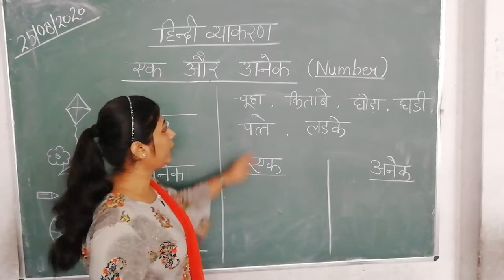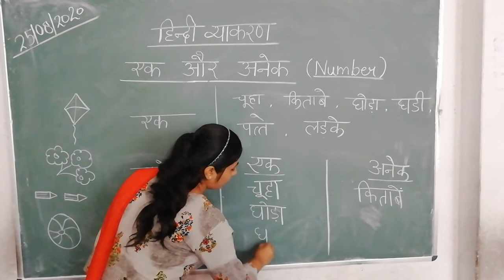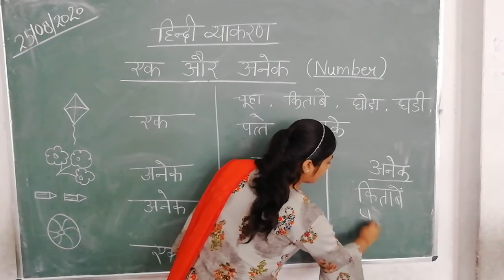[27-08-20](Class -1)[Hindi Grammar - Chapter -7]